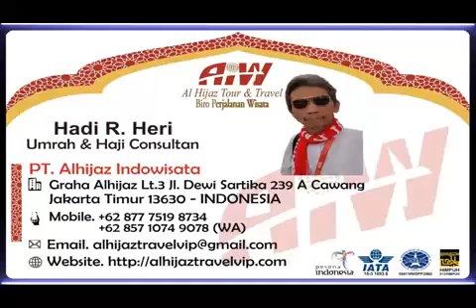Alhijaz Indiwisata Animation Part 1984 of 2000